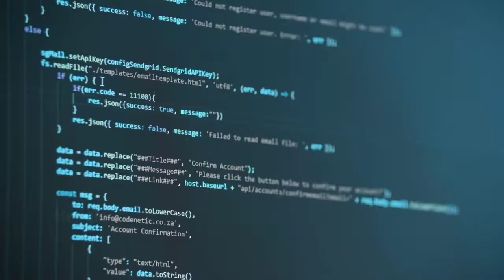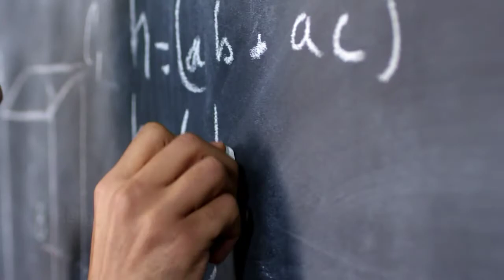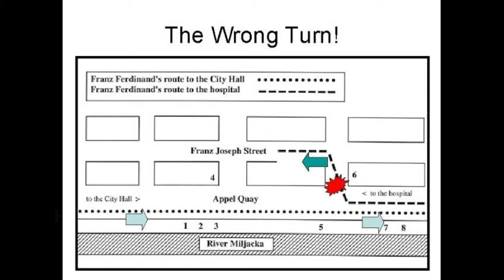How a Butterfly's flap killed millions of people! (World War 1 and 2)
I'll explain Butterfly Effect simply and along with examples of butterfly effect in real life. It's simply called as Chaos theory in mathematics.

I'll give you a deep insight on how small things can have a incredible difference/ Impact. Stick around and watch the whole video

Mystery of the Icy Land(Antarctica)

Time Stamps

0:00 Intro
0:13 Butterfly effect
0:41 Origin
2:10 Chaos theory(mathematics)
3:02 Examples

Meet you in next one!

Stock footage Used in This Video
Thanks a lot to the respective Creators for Music and Stock footage 👍